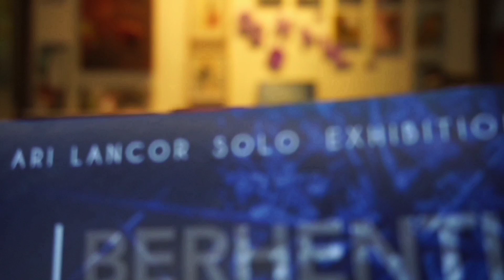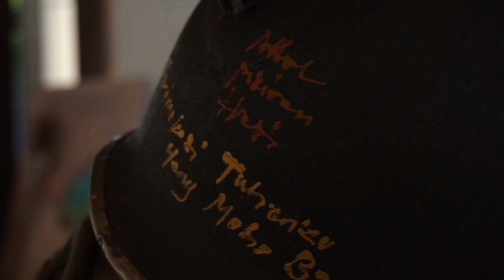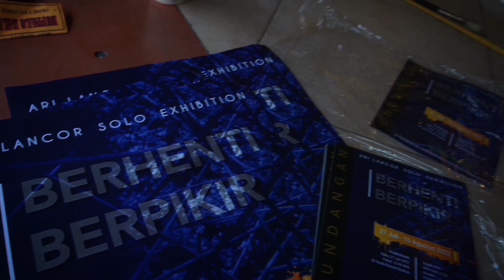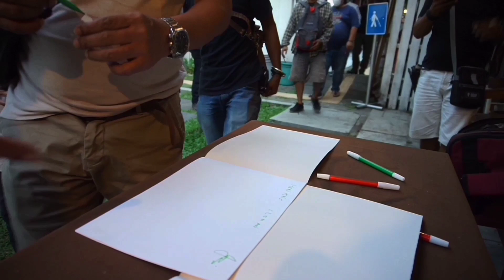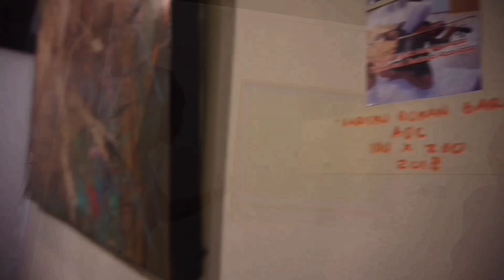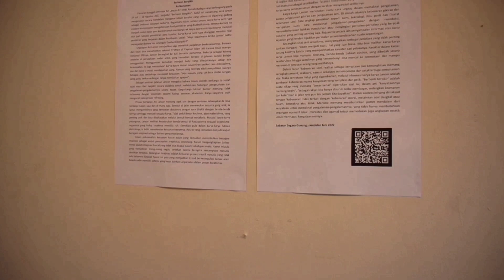ARI LANCOR II PERUPA OTODIDAK berhenti berpikir untuk sebuah pameran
ARI LANCOR perupa aktif berkarya lahir di kota Purwodadi saat ini lebih memilih tinggal di Jogjakarta. walau banyak awal belajar berkesian di pulai Bali karena awal ketertarikan berkarya di lingkungan seniman Bali.
Pilihan untuk berpameran tunggal di Tembi Rumah Budaya dengan tajuk "BERHENTI BERPIKIR" menjadi tema untuk selalu berkarya dan berkarya.